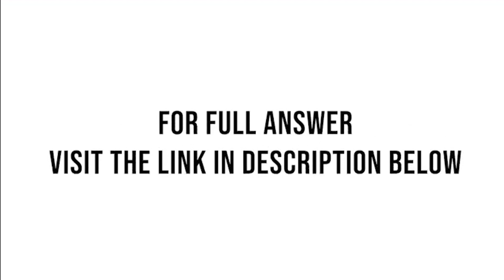The diagram shows an equilateral triangle, PQR, with side length 5cm. M is the midpoint of the line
The diagram shows an equilateral triangle, PQR, with side length 5cm. M is the midpoint of the line QR. An arc of a circle, centre P, touches QR at M and meets PQ at X and PR at Y. Find in terms of π and 3: